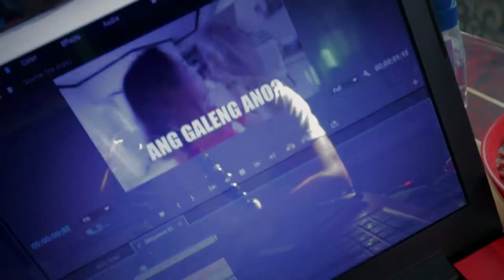The Wedding Singer feat. Amber Geee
Isang Pangarap ang natupad!

My Gear:
Canon m50
Canon 700d
Boya ByMM1
Canon 10-18mm
Canon 50mm f1.8
Kamlan f1.1
DJI Spark -